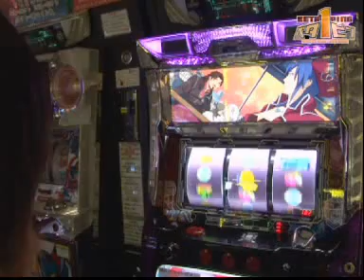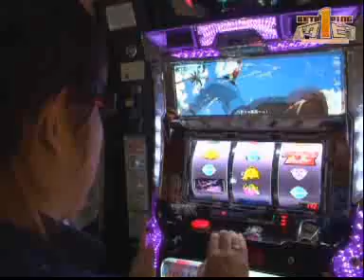ベタピン 第52話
「スカイラブ3」実践2週目!!出鼻を挫かれたAPE...。ここから巻き返せるか!?